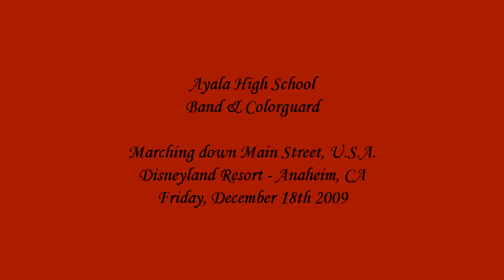Ayala HS - Sound Garden - Disneyland December 2009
Sound Garden starts at 3:15
From Chino Hills, CA
Ayala High School Band & Colorguard Marching Band marching down Main Street U.S.A. at the Disneyland Resort in Anaheim, CA on Friday, December 18th 2009.